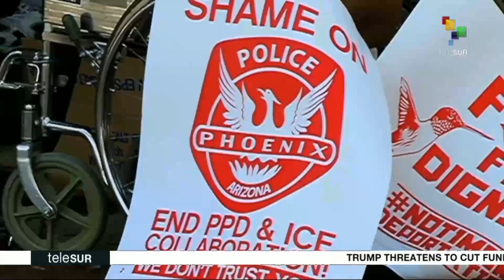From Mexico: Leticia Calderon-Chelius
Inmigration has become a big issue in Mexican foreign relations, mainly because Donald Trump has made it a big issue in the United States which has a tremendous amount of influence over Mexico. The incoming government of Andrés Manuel López Obrador has said it doesn't want to have a crackdown. He wants to move away from that repressive model and he wants to go on to looking at the root causes. On today's From Mexico, we want to move beyond looking at inmigration as an ideological debate which has been in both countries and discuss what the possible solutions could be. Our guest, Leticia Calderon, researcher at Instituto Mora.